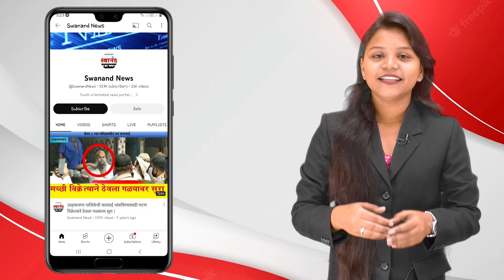उल्हासनगर : वरप गावदेवी मंदिराजवळ बॅगेत आढळला वयोवृध्द इसमाचा मृतदेह !